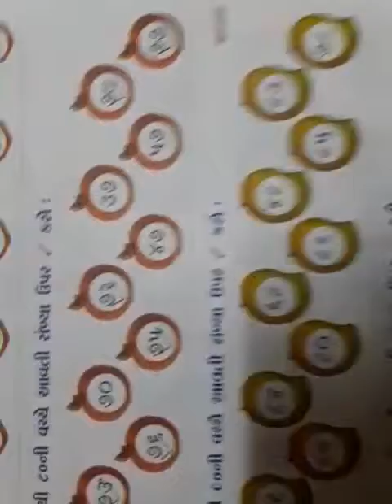શિશુ ૨ ગણિત ભાગ ૧ Video 2021 03 23 at 9 13 56 AM